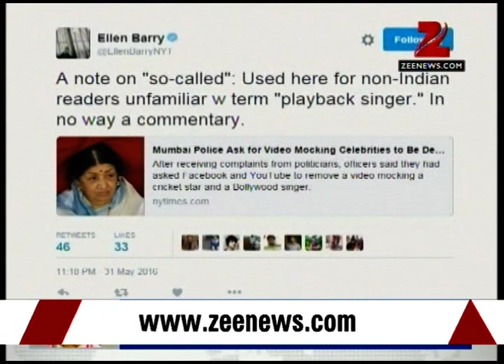DNA: Analysis of The New York Times' error of calling Lata Mangeshkar ''so-called'' singer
Watch this special segment and get to know about the remission of American Newspaper 'The New York Times' for their ignorant news writing.